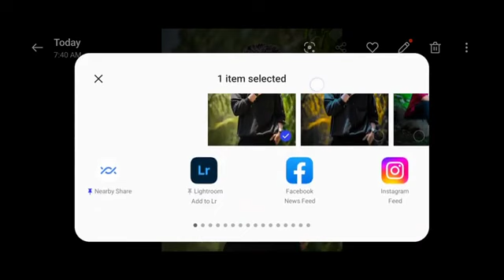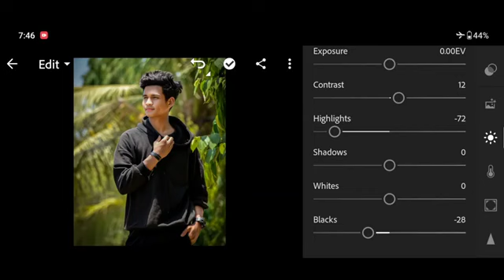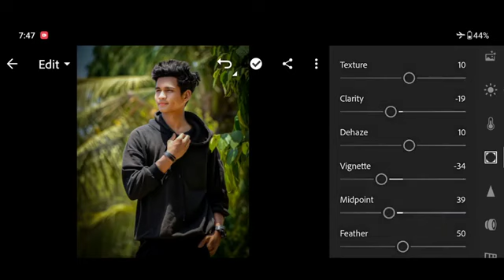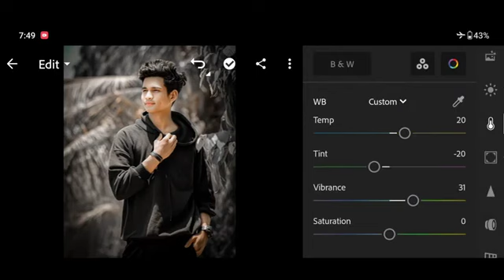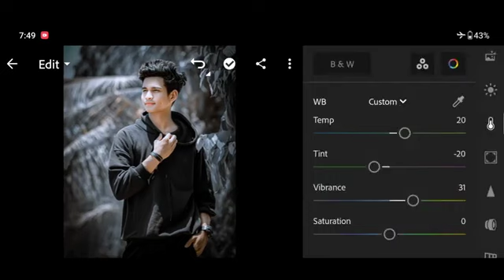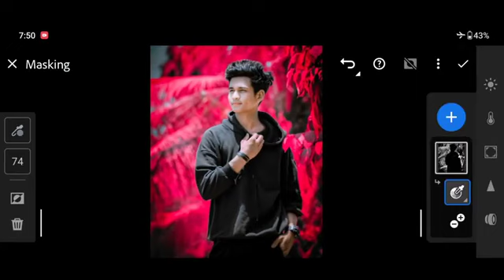Lightroom yellow and blue colour photo editing | photo editing kaise kare Lightroom me | Ir editing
_______Your Quries ______

lightroom tutorial
lightroom editing
adobe lightroom
Lightroom editing photo
lightroom classic
lightroom photo editing
lightroom tiplightroom tips
lightroom editing tutorial
lightroom cc